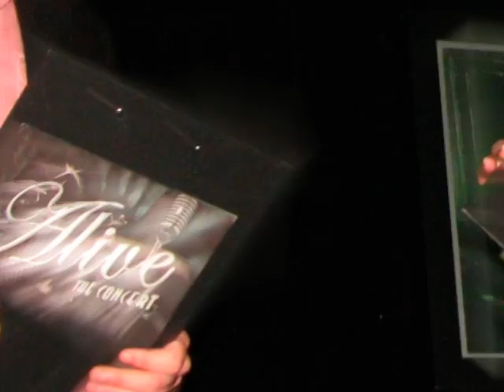Alive 2009 Launching Feature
'Alive - The Cisk Export Edition'; Airport Impressions, Chiara, Raquela, Wayne Micallef & Kristina Casolani, all in one Concert!...30.05.09 @Beland, Zejtun. Start-up: 9pm. TICKETS OUT NOW for 5euros...Infoline: 79092814 / Web